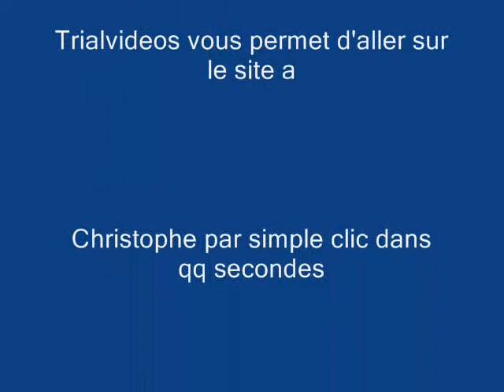Interview christophe Bruand 2009